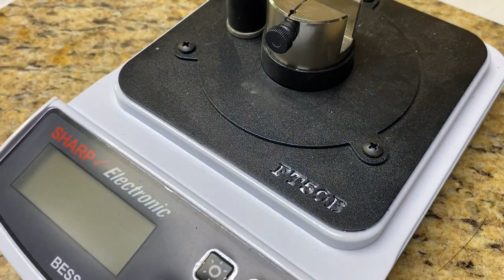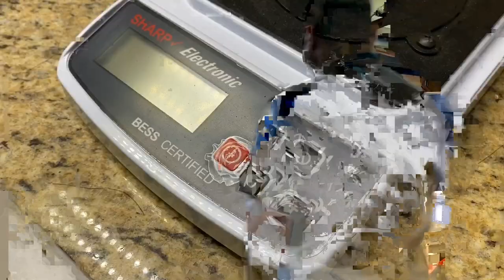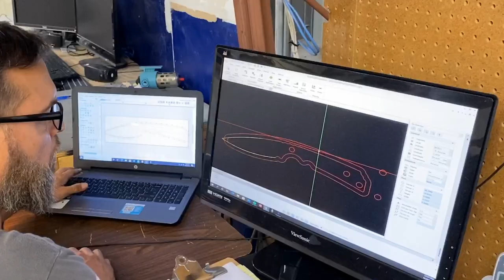Tactical Knife Maker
Join Craig as he interviews and tours the Chop Shop of Rob "Filo" Cabrera.